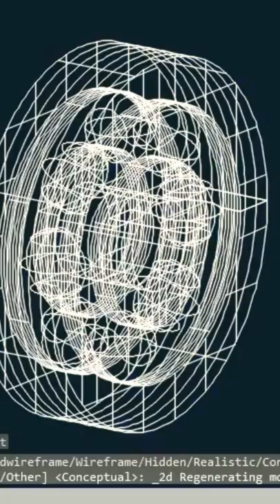Ball Bearing in AutoCAD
Who uses ball bearing?
Image result
Bicycles, DVD players, water pumps, washing machines and fans are just a few of many day to day products that we use that use ball bearings. Aside from everyday objects, ball bearings are also used in more technologically advanced applications as well.

What is a ball bearing made of?
Three main types of ball bearings are steel, ceramic and plastic. While every ball bearing is comprised of four main parts—an outer race, an inner race, a cage and balls—each has its own set of characteristics and benefits

Why ball bearings are used in machines?
Ball bearings are used in machines as friction which is than sliding friction. Ball bearings are used in machines as friction which is than sliding friction.

What is a ball bearing used for?
A ball bearing is a type of rolling-element bearing that serves three main functions while it facilitates motion: it carries loads, reduces friction and positions moving machine parts. Ball bearings use balls to separate two “races,” or bearing rings, to reduce surface contact and friction across moving planes.

What is ball bearing class 8?
Hint: A ball bearing is a form of rolling-element bearing which uses balls to hold the bearing breed apart. A ball bearing is intended to reduce rotational friction and to accommodate radial and axial loads. It is done by using at least two races to hold the balls and distribute the loads through the balls.

Which bearing is used for high speed?
Ball Bearings are used to take hAutoCAD:-
AutoCAD is a commercial computer-aided design and drafting software application. Developed and marketed by Autodesk, AutoCAD was first released in December 1982 as a desktop app running on microcomputers with internal graphics controllers.

What is 2D drawing in AutoCAD?
What is 2D drafting and drawing? 2D drafting and drawing is the process of creating and editing technical drawings, as well as annotating designs. Drafters use computer-aided design (CAD) software to develop floor plans, building permit drawings, building inspection plans, and landscaping layouts.

Can we draw 2D in AutoCAD?
There are at least three different ways by which you can make 2D from 3D drawing in AutoCAD.

How do you plot a 2D drawing in AutoCAD?
Plot to Raster Image
Choose Plot command.
Printer/Plotter options / Choose Publish to Web JPG. ...
Paper Size / Choose resolution of the raster image.
Plot Area / Use Window to specify content of the raster image in your drawing.
Select other plot options / Ok.
Specify raster image file path and name / Save.

Is AutoCAD for 2D or 3D?
AutoCAD enables the professional creation and editing of 2D geometry and 3D models with solids, surfaces, and objects. It is one of the most internationally recognized CAD software because of the wide variety of editing possibilities it offers.

What is a plane in AutoCAD?
AutoCAD MEP 2019. Apr 30 2018In-product view. A work plane is a modeling feature that defines the location of a plane in 3-dimensional (3D) space. It is an infinite construction plane that can be placed at any orientation in space. It can be offset from an existing work plane, or it can reference 3D geometry
two-dimensional computer-aided design
2D CAD is two-dimensional computer-aided design, 3D CAD is three-dimensional computer-aided design. 2. Expression. 2D is to display length and height information on a flat surface without depth. Although 3D is defined as 3D drawings or models, they describe objects in terms of height, width, and depth
cad, autocad,
autocad 2d,
autocad for beginners,
complete autocad tutorial,
complete autocad in 2 hours,
autocad mechanical,
autocad tutorials,
learn auto cad,
best autocad video,
autocad for,
autocad basics,
autocad hindi me,
autodesk student,
autocad 2019,
all commands in autocad,
autocad toolbars,
autocad online,
autocad 2d drawing,
autocad 2020,
autocad commands,
cad tutorials,
microcad,
complete autocad 2D,
autocad for beginners,
Autocad complete tutorial,
autocad basics,
Autocad 2020,
autocad full course,
tutorial for beginners step by step cad,
tutorial for autocad,
basicscommand,
dixit knowledge academyeavy as well as high-speed loads.
What is ball bearing in class?
Ball bearing contains steel balls or rollers. It is used between the wheels and axle of a car to reduce friction